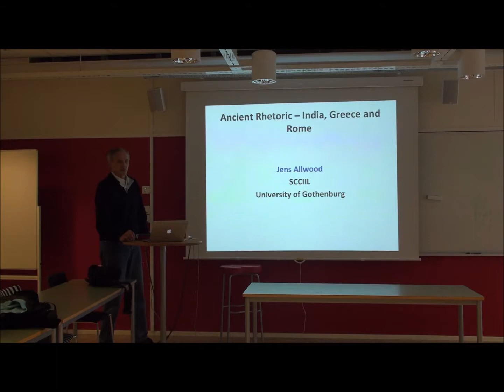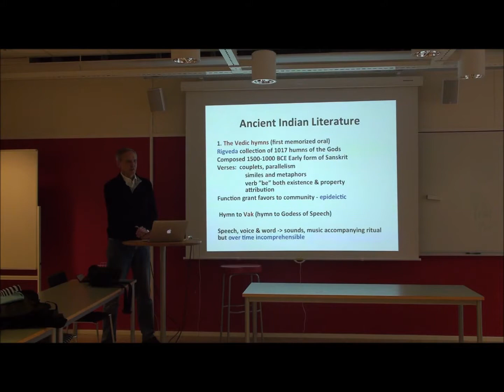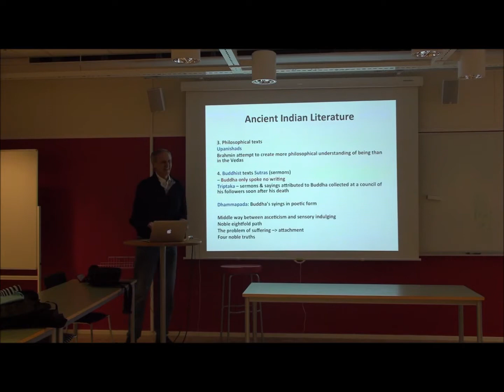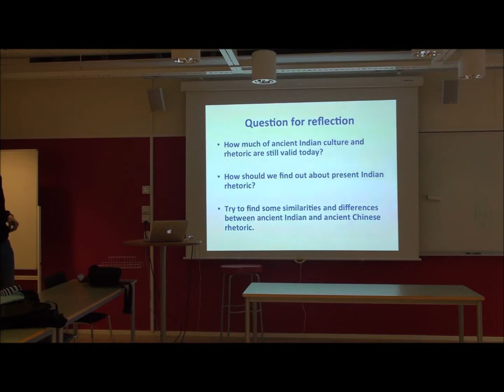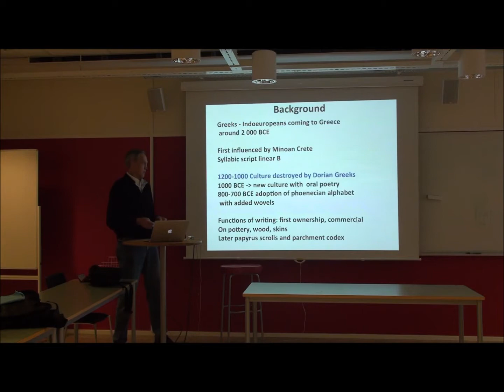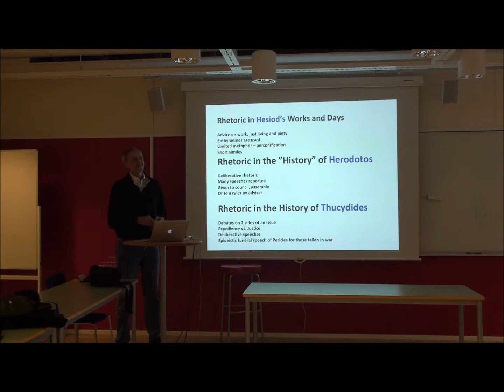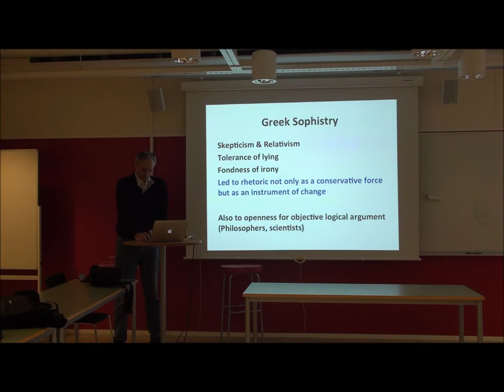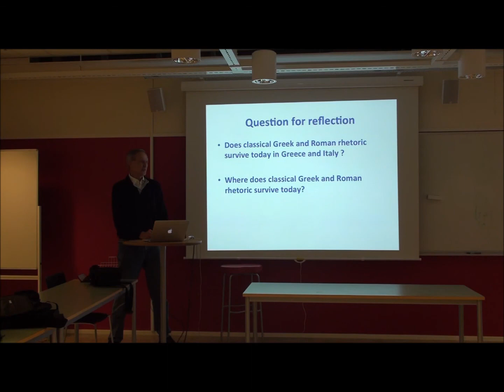University of Gothenburg - Jens Allwood - Ancient Rhetoric: Indian, Greece and Rome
University of Gothenburg
Master in Communication 2013/2014

Ancient Rhetoric: Indian, Greece and Rome
Lecturer: Jens Allwood